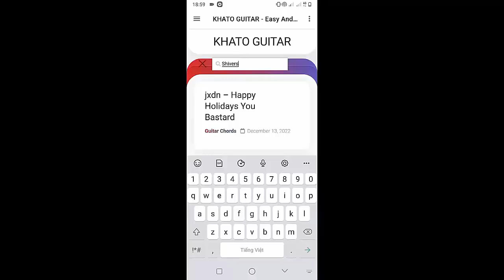Nessa Barrett - American Jesus | Guitar Tutorial